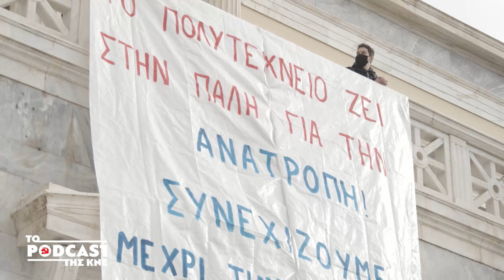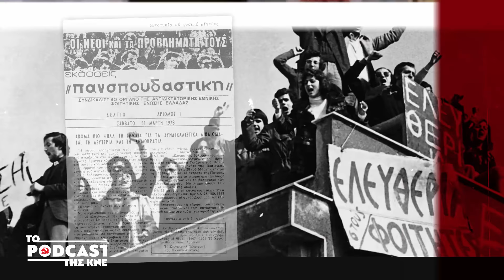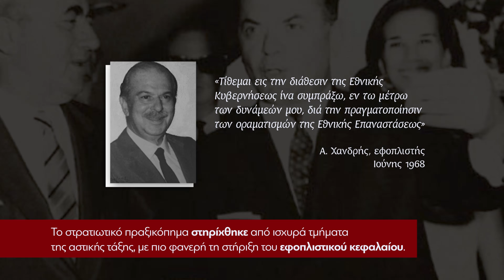Podcast της ΚΝΕ - Επεισόδιο 14 | Το Πολυτεχνείο ζει στην πάλη για την ανατροπή!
Το Podcast της ΚΝΕ μάς "μεταφέρει" στο Πολυτεχνείο και στις κρίσιμες στιγμές της εξέγερσης του Νοέμβρη του 1973 και της αντιδικτατορικής πάλης.
Καλεσμένοι οι:
➡️ Θανάσης Παφίλης, μέλος της ΚΕ του ΚΚΕ
➡️ Αριάδνη Αλαβάνου, μέλος της Συντονιστικής Επιτροπής κατάληψης του Πολυτεχνείου το 1973
➡️ Μυρτώ Καλτικοπούλου, μέλος του ΚΣ της ΚΝΕ
Πρώτη livestream προβολή σήμερα στις 19.00 στο κανάλι της ΚΝΕ στο youtube.
Μείνετε συντονισμένοι!